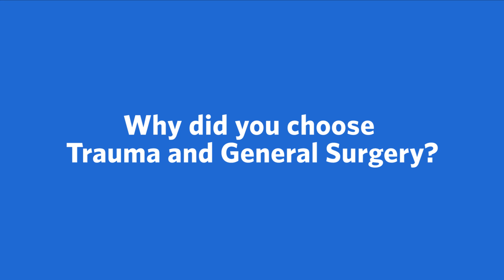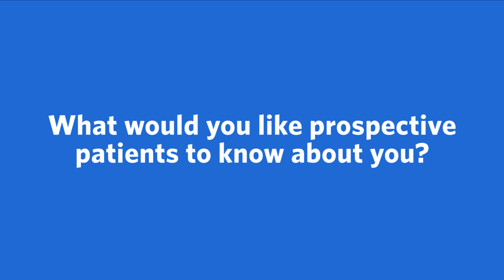Meet Meredith Shaddix, DO, Trauma and General Surgery | Ascension Florida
Meet Meredith Shaddix, DO, a Trauma and General Surgery provider with Ascension in Pensacola, Florida. More conversation. More questions and answers. Ascension's care team works together to make sure you're getting the best care possible.